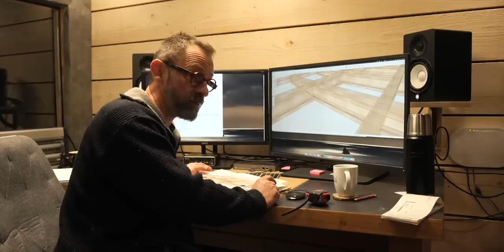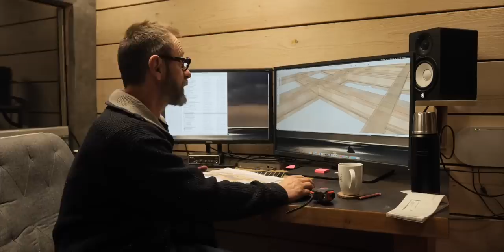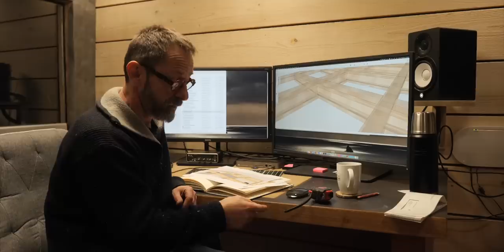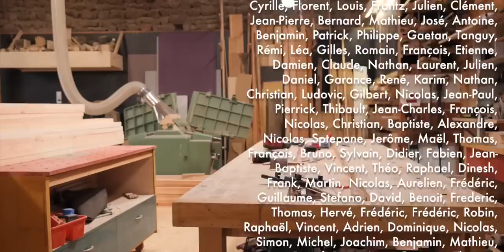Vlog#22 : Projets et rencontres ! 😊